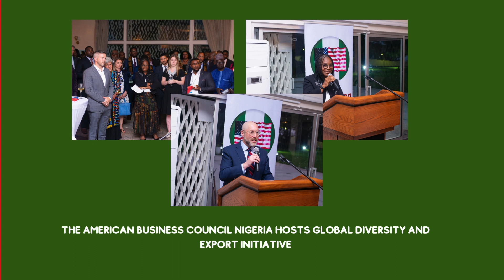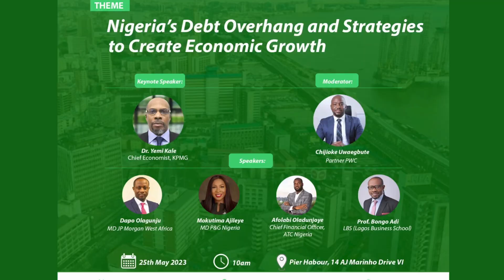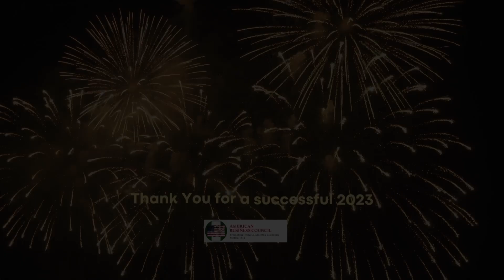The American Business Council Nigeria: 2023 Year in Review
The American Business Council Nigeria had an eventful 2023 with the many events and milestones accomplished by the council. Here are our top 12 events from the council. What were yours?